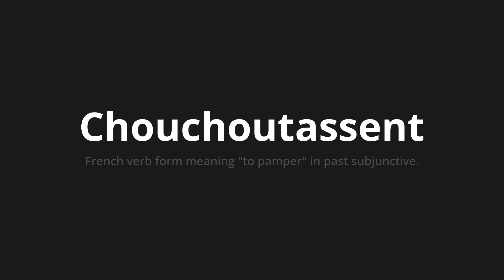How to pronounce Chouchoutassent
Master the Pronunciation of 'Chouchoutassent Which means chew' - which means : French verb form meaning "to pamper" in subjutive past. 📝 with @BaguettePronunciation 🎓🗣️ - [Your Guide to French]

Learn to pronounce 'Chouchoutassent' perfectly in French with our easy and engaging tutorial by @BaguettePronunciation! 📖📽️ In this comprehensive video, we provide you with native speaker examples 🗣️👂 and phonetic breakdowns 🎵 to ensure you get the pronunciation just right.

How to say Pamper in French